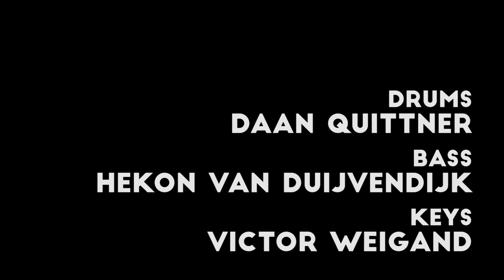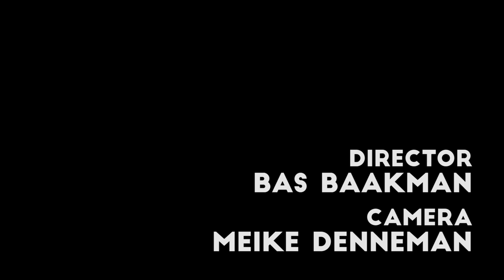Daan Quittner - We Don't Need No One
Hey guys!

It's been awhile since I've uploaded my last video.
I hereby present my latest video from my portfolio.
Something totally different from the last video's,
We Don't Need No One is a original from my fusion band Boom Petit.

Credits:
Boom Petit - We Don't Need No One
Written by Hekon van Duijvendijk
Arrangement by Daan Quittner
Drums: Daan Quittner
Bass: Hekon van Duijvendijk
Keys: Victor Weigand
Recorded, mixed and mastered by Aart de Jong at KlankTank Studio's Utrecht
Director: Bas Baakman
Camera: Meike Denneman

Drums:
Tama Starclassic B/B in Dark Cherry Fade
22*18, 10*8, 14*14
Snare Gretsch Drums 14*6,5 Cherry Stave Snare
Cymbals: Zildjian 14" A Custom Hihat, 17" K Custom Hybrid Crash, 20" K Custom Dark Ride, 16" A Custom EFX

Microphones:
1. Kick in - Beyerdynamic M88
2. Kick out - B52a
3. Snare top - MD441
4. Snare bot - SM 57
5. Hihat - KM140
6. Tom - Beyerdynamic M88
7. Floortom - M88
8. Floor bot - Beyerdynamic M201
9. Overhead L - Schoeps CMC 6U
10. Overhead R - Schoeps CMC 6U
11. Kick front - Neumann M149
12. Tom overhead - U87